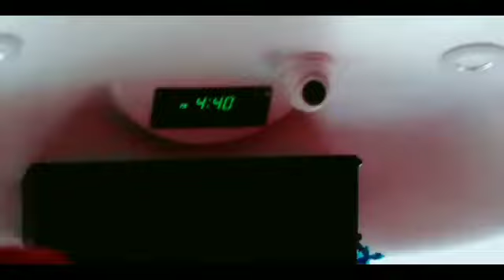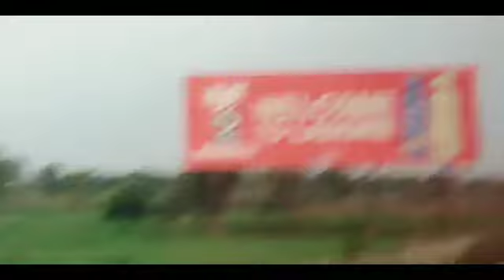My Tour to Lahore |Syeda Mahi